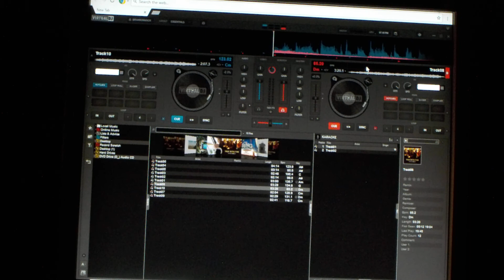A Two Armed Record Player Composition #5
Wacky Entertainment.
Wacky Composition.
Remix.